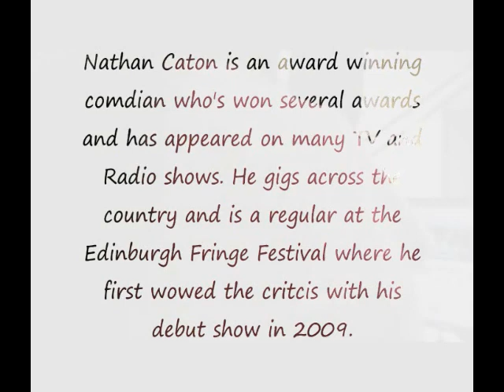Sejal Kansara interviews Nathan Caton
Radio and TV Presenter Sejal Kansara is joined by comedian, Nathan Caton in the studio on her show, "The Vibe with Sejal" on 91.8 Hayes FM.
(This is just a short preview of the two hours)